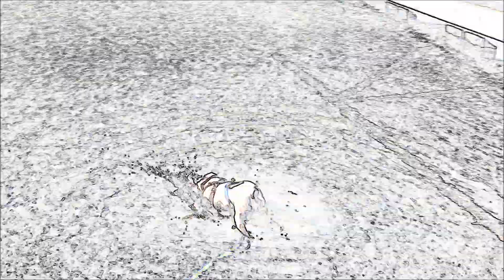A Halloween Ride to Lake Mohave